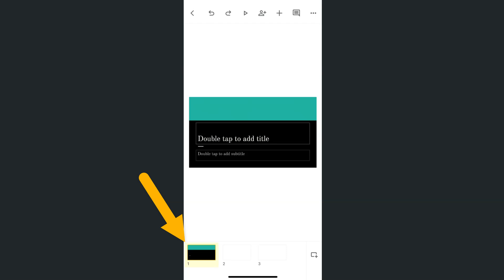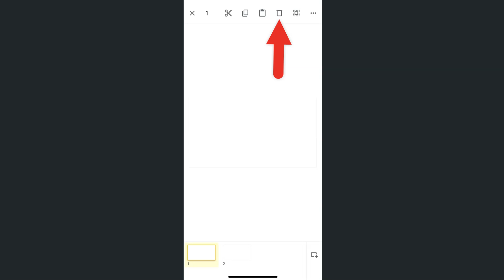How to Delete a Slide in the Google Slides App (iPhone Version)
In this video, learn how to quickly delete a slide in the Google Slides app on your iPhone.

Whether you’re cleaning up a presentation or making last-minute edits, this step-by-step tutorial will show you how to remove unwanted slides with ease. Perfect for students, professionals, or anyone using Google Slides on the go, this guide is simple and beginner-friendly. Watch as we walk through the process, from opening your presentation to managing your slides effectively. Keep your presentations clean and organized with this quick guide..